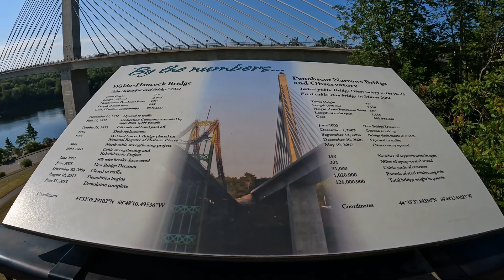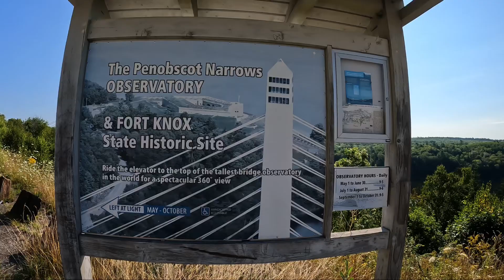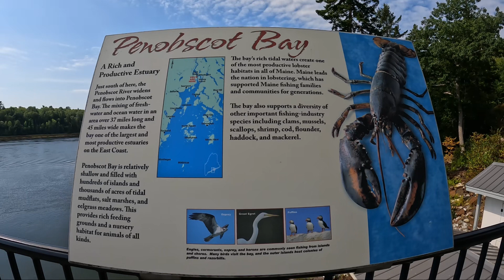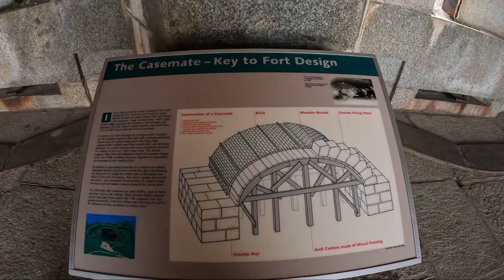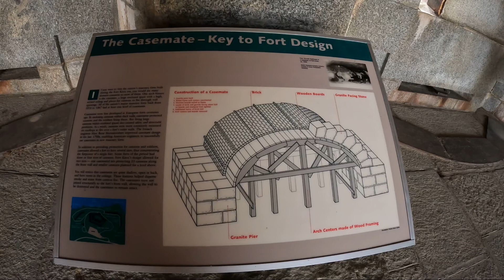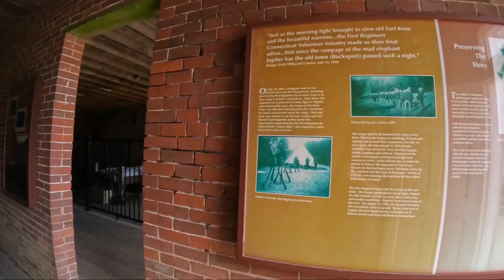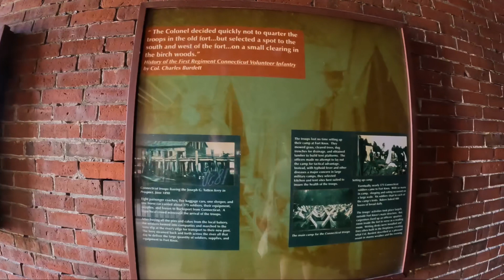FT Knox, Maine & Observatory